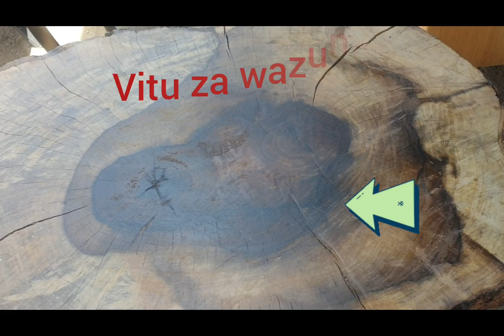Enjoy the vlog ....Huduma day.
Just a holiday..